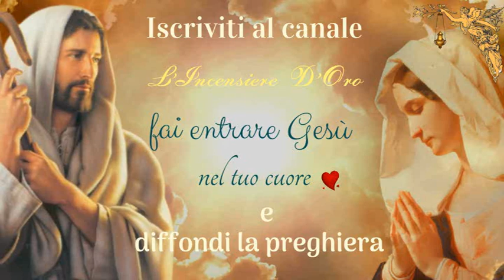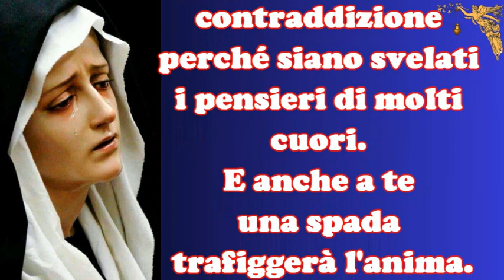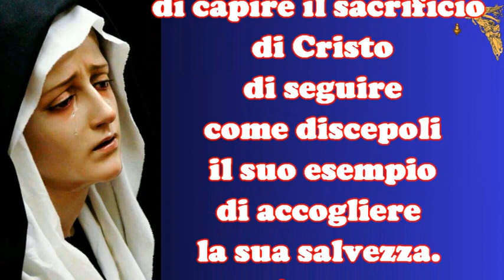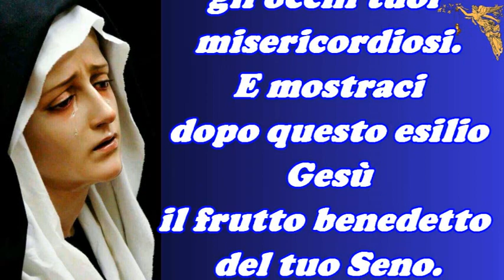🔴Novena a Maria Addolorata 1° giorno 🙏🙏🙏💖